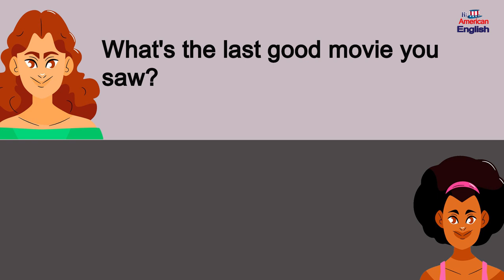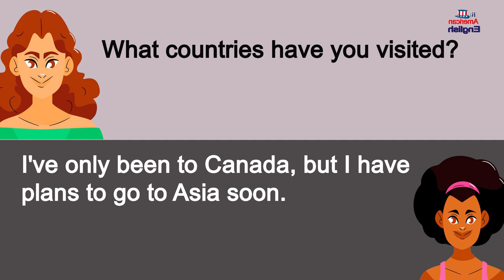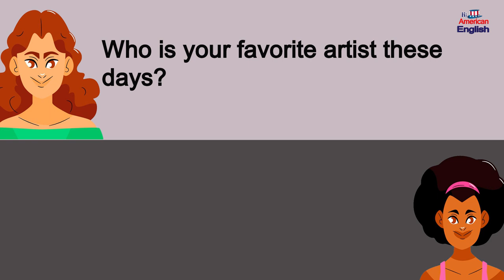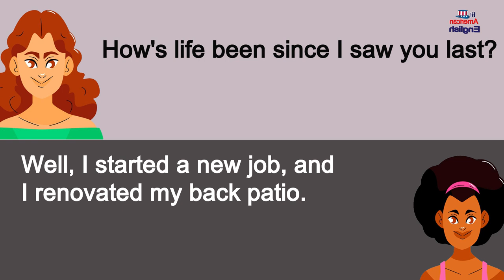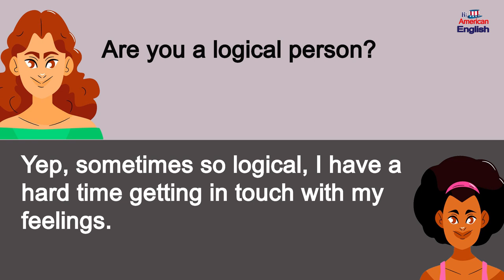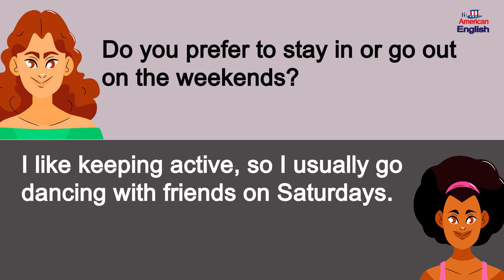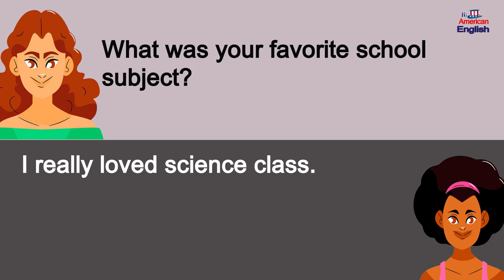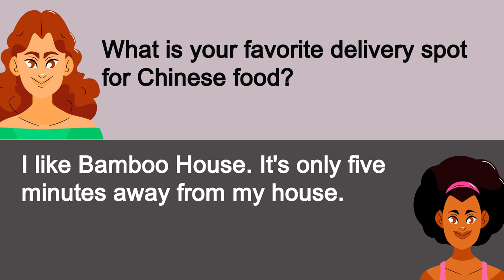50 Most Common English Q&A Conversations - Practice Like a Native English Speaker#89- Level 3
English Conversation
English Listening  and Speaking Practice
Learn English